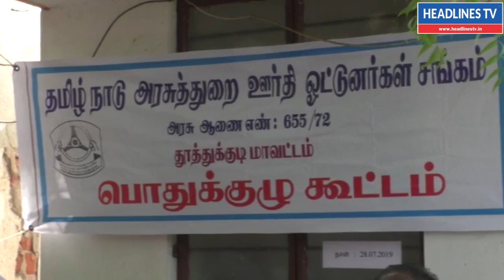ஊதிய பிரச்சனையை அரசு சிறப்பு கவனம் கொண்டு முடித்து தரவேண்டும் பொதுக்குழு கூட்டத்தில் தீர்மானம்